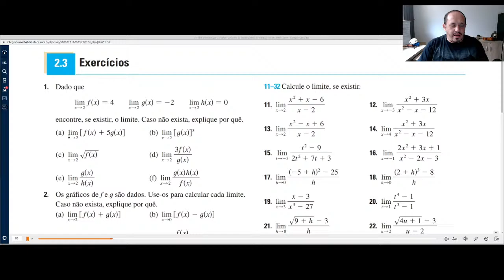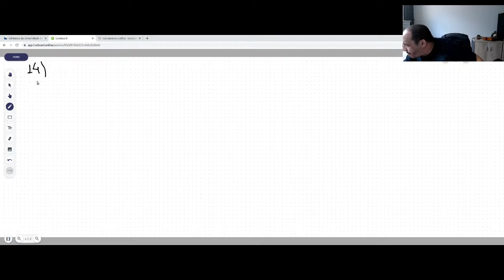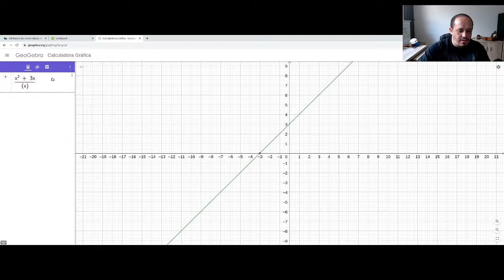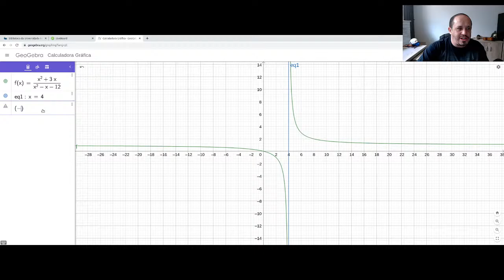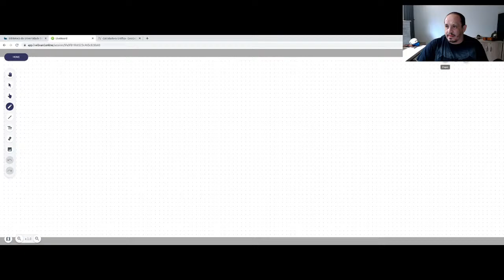Resolução de exercícios - 05/11 - 10h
Resolução de exercícios - seção 2.3 e 2.5